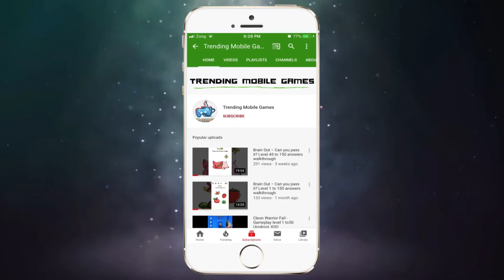Jelly Dye Game All levels 1-10 Gameplay Walkthrough. || Good Job Games | (iOS-Android)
Jelly Dye Game All levels 1-5 Gameplay Walkthrough (iOS-Android)

Pick Colors, Inject into Jellies. Enjoy the Perfect Spread and Twisty Curves. Easy Mechanics, Incredible Feel

Features:

- Realistic Jelly

- 100+ Shapes

- Color Design For Each Level